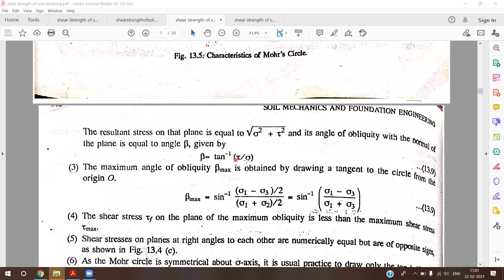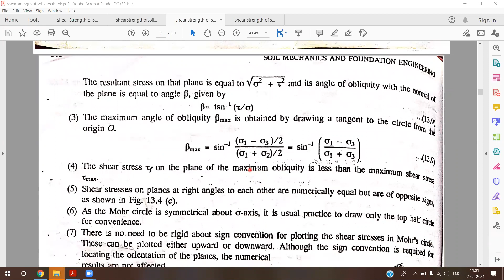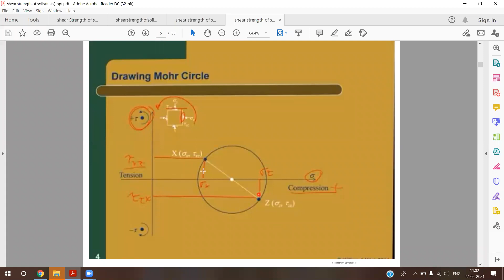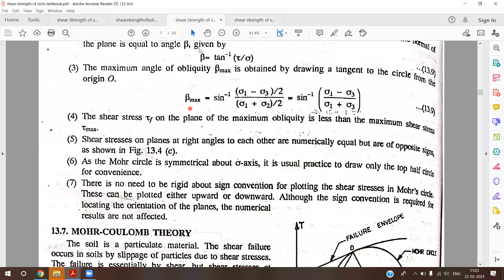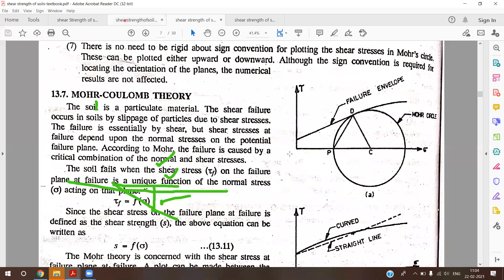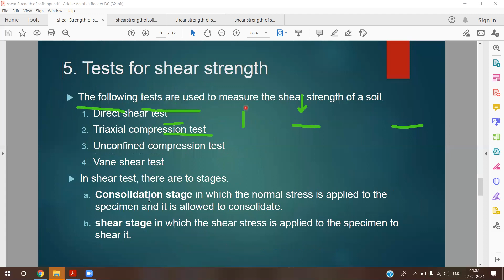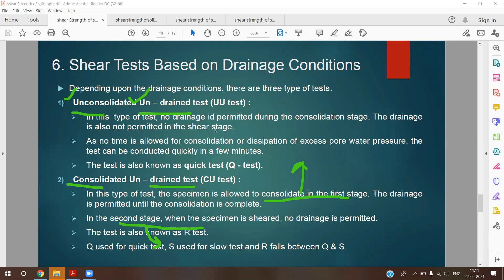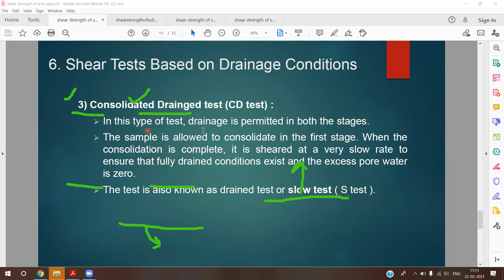Important characteristics of Mohr circle,Drainage conditions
This video covers the important points on mohr's circle diagram or characteristics of mohrs circle, and also this covers the different drainage conditions in consolidation stage and drainage stage.